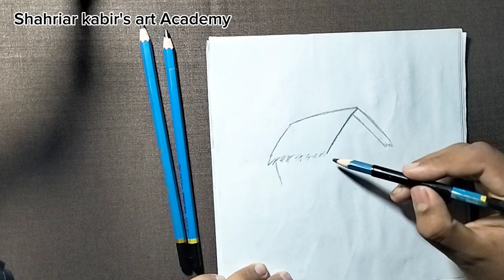how to draw a house | how to draw a house for kids | how to draw a house easy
how to draw a house easy step by step and how to draw a house for kids or how to draw a house with pastel color

everyone  how is it?